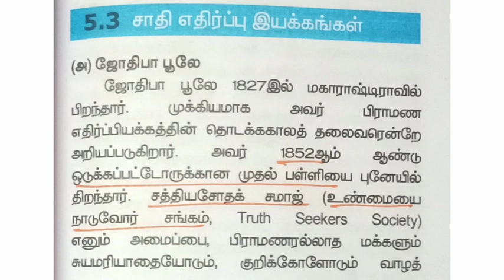சாதி எதிர்ப்பு இயக்கங்கள் | வரலாறு | Tnpsc